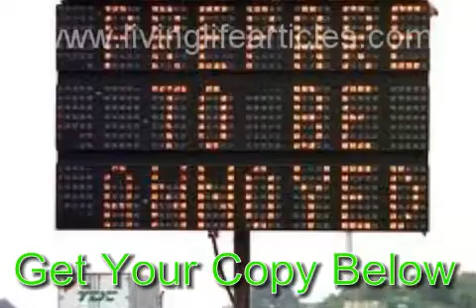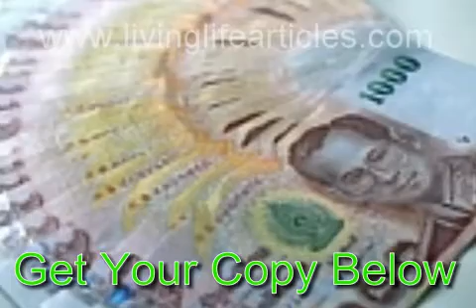Tough Times? Meditation is The Answer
You will
 that will prepare you for any of the tough
times that may be in your future.